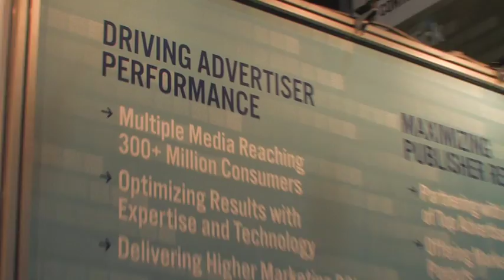MediaWhiz - Ad:Tech NYC 2009